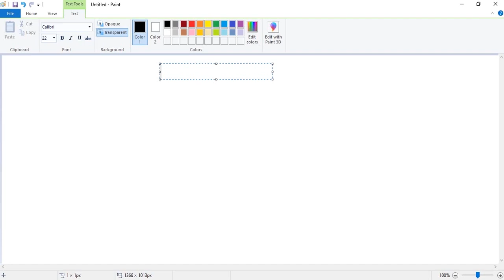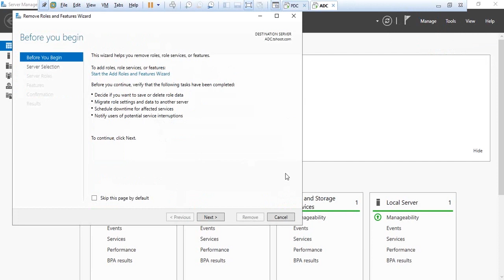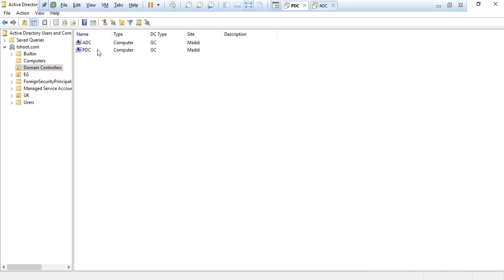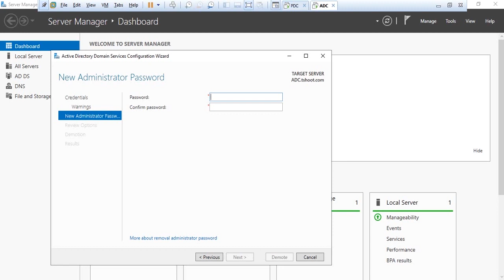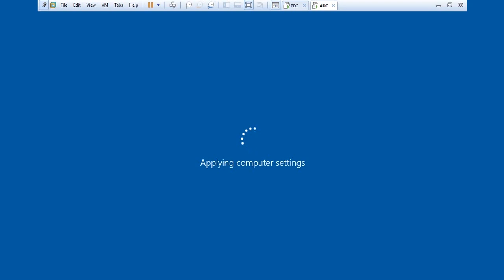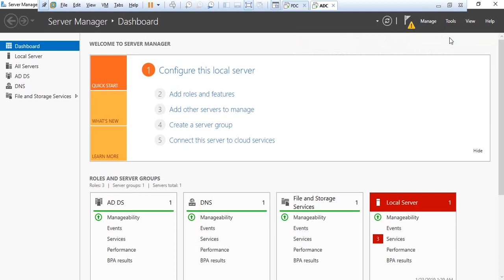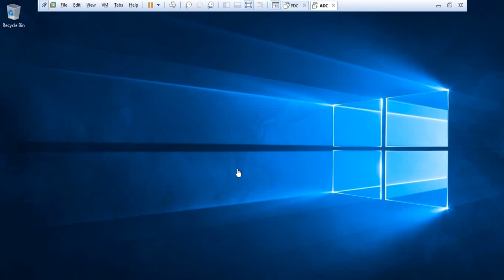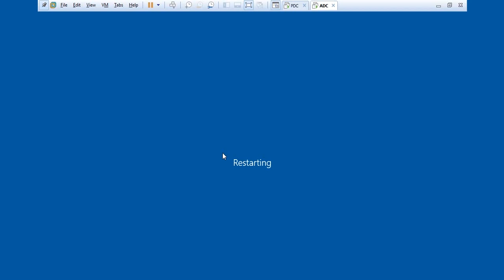28- Demote Domain Controller-GEQ9JAyx4A0